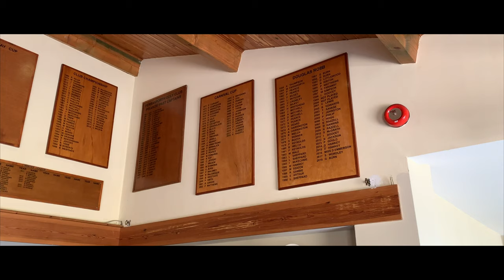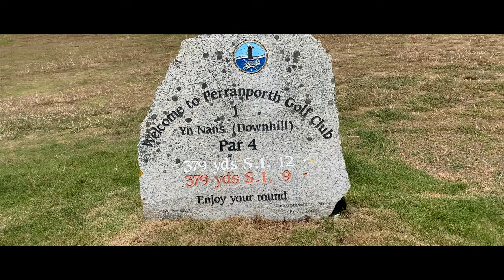LET'S PLAY AT PERRANPORTH GOLF CLUB PART 01... HOLES 1-3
In todays video I meet up with Neal Allen and we start our course vlog at Perranporth Golf Club in Cornwall.

Perranporth is a super tricky links course situated near Newquay and I have not played here before...
this doesn't bode well... lol.

So come and watch as Neal and I attempt to work out where we are going on a course full of hidden surprises and blind shots.

MUSIC Price Tag By RAGE via Youtube Free Music System